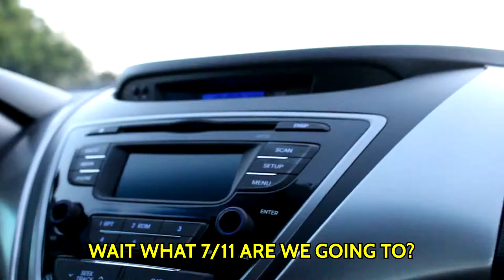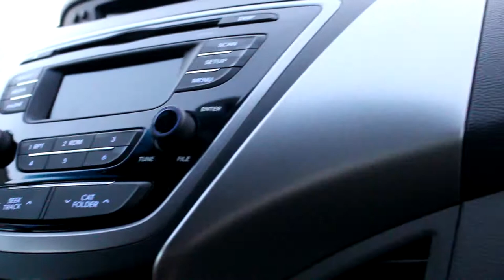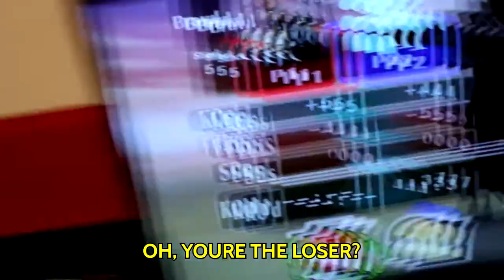After The Scenes: The Walkie Talkie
A little ATS action of our instant classic masterpiece, "The Walkie Talkie".